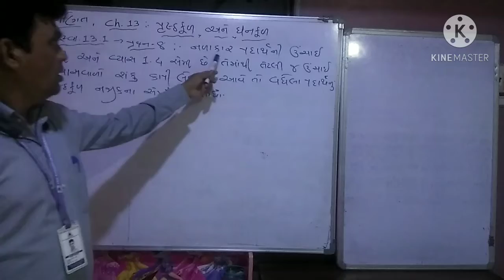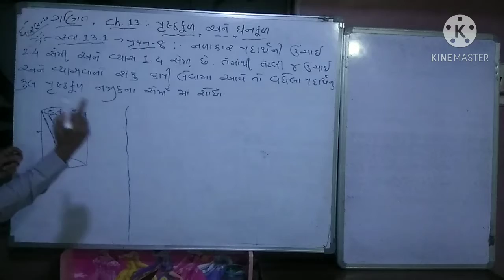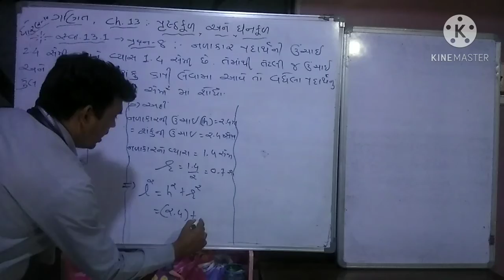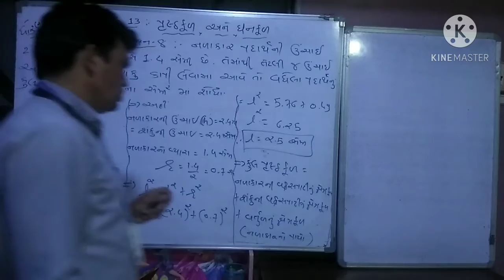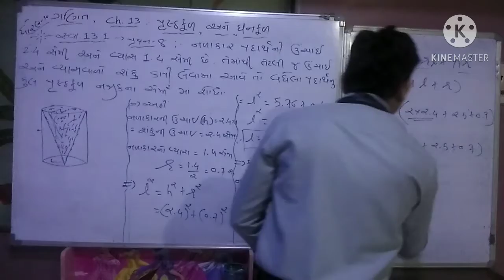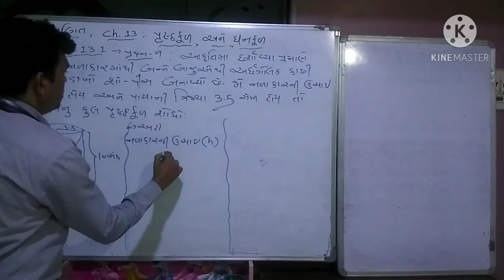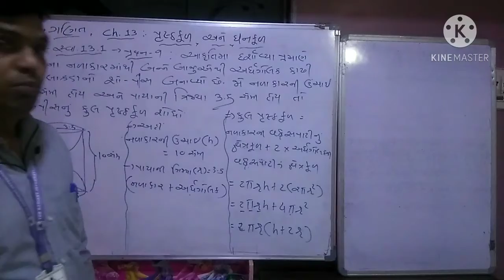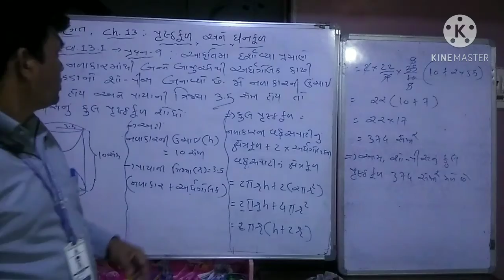GUJ MED STD 10 MATHS CH 13 PRUSHTHFAL ANE GHANFAL PART 4 NAVIN SIR 2